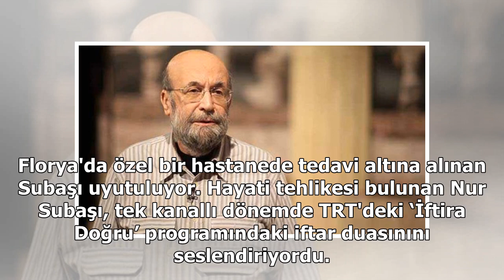Nur Subaşı zatürre teşhisiyle yoğun bakımda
Tiyatro ve dublaj sanatçısı 76 yaşındaki Nur Subaşı'ya zatürre teşhisi konuldu. Usta sanatçı yoğun bakımda uyutuluyor. Slide 2 Slide 3 Slide 4 Slide 5 Slide 6 Slide 7 Slide 8 Slide 9 Slide 10 Tatil için gittiği Selanik'te rahatsızlanan ve apar topar ...